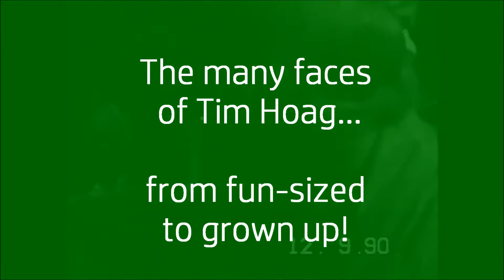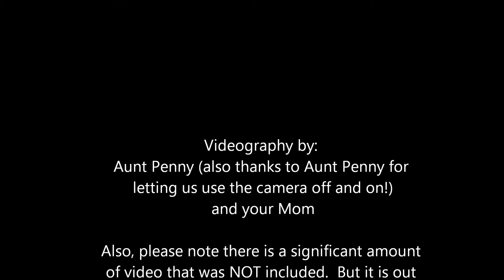Tim's 30th Birthday - Greatest Video Hits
From age 2 to 29, clips from various videos.